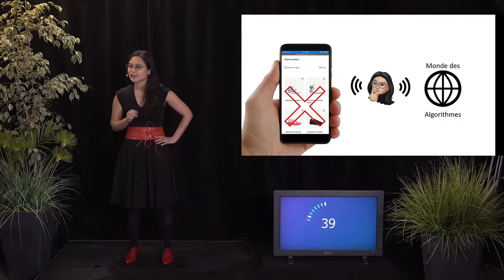Camille-Sovanneary GAUTHIER - MT180 Finale Bretagne Loire 2021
Son sujet de thèse : "Système de recommandation pour une session"